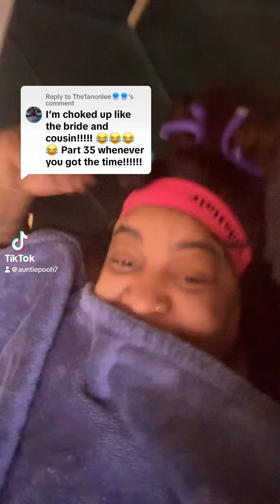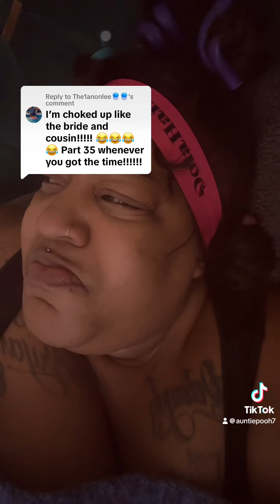Part 35 how the groom got caught cheating